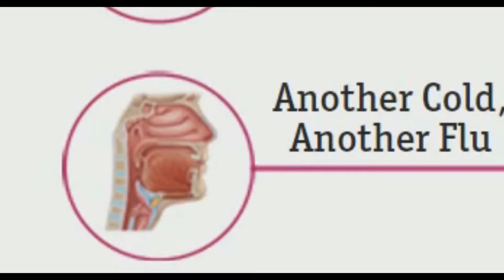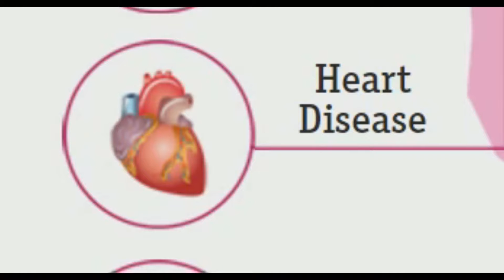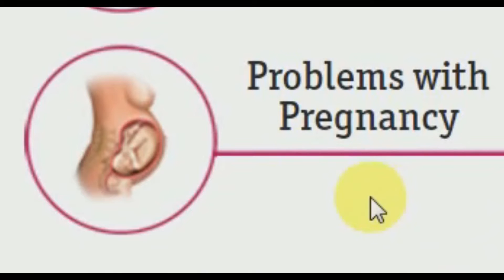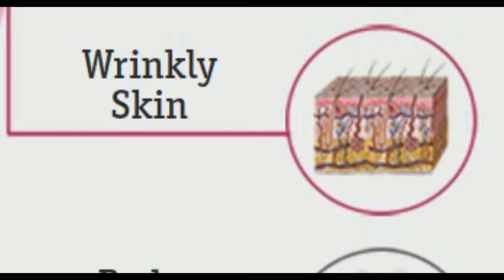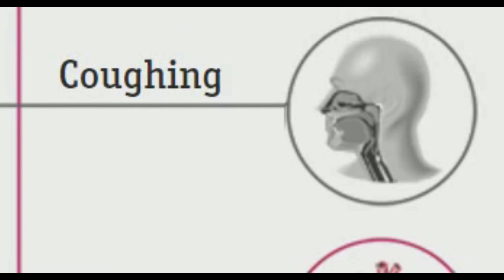27 Most Smoking Effects on Human Body Scene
Harmful and beneficial
27 Most Smoking Effects on Human Body Scene
Tobacco smoke is enormously harmful to your health. There ,s no safe way to smoke. Replacing your cigarette with a cigar  pipe or hookah won t help you avoid the health risks associated with tobacco products
When using a hookah pipe, you’re likely to inhale more smoke than you would from a cigarette. Hookah smoke has many toxic compounds and exposes you to more carbon monoxide than cigarettes do. Hookahs also produce more secondhand smoke.